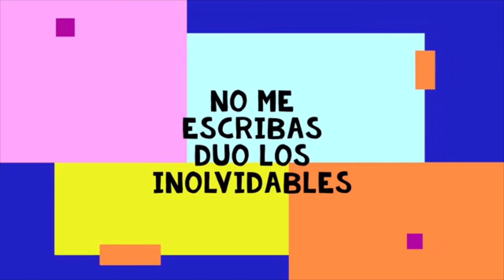FENIX BAND Y LOS NIÑOS DEL SABOR. ...No me Escribas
Tema No me Escribas Autor Angel G. Regalado.Ritmo Sanjuan
Interpretes .Los Rayos Band y los Niños del Sabor.
Direccion Musical . Los Rayos Band.